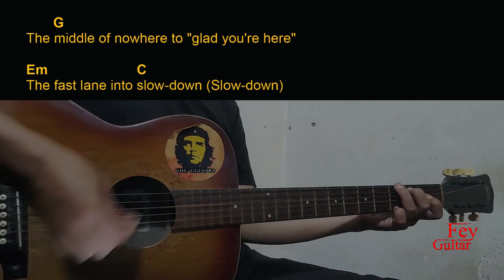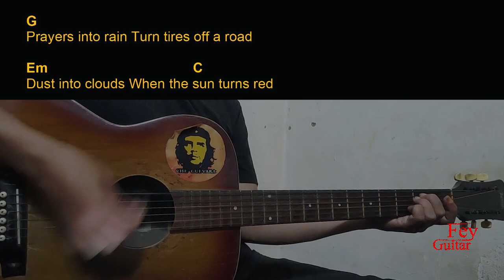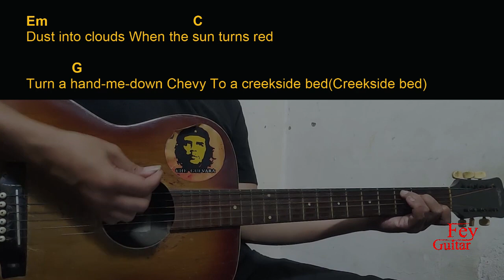Tyler Hubbard - Turn Guitar Chords cover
Song : Tyler Hubbard - Turn

Original Song Link :

Semoga Bermanfaat